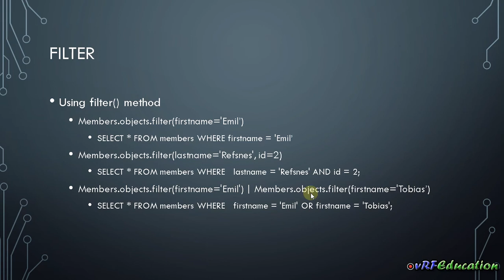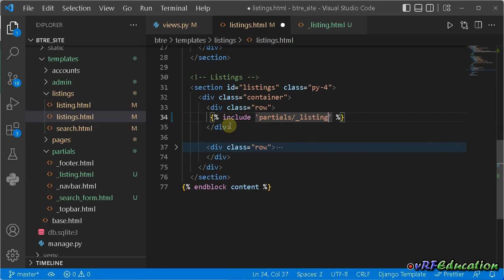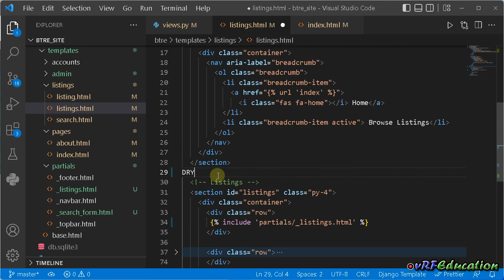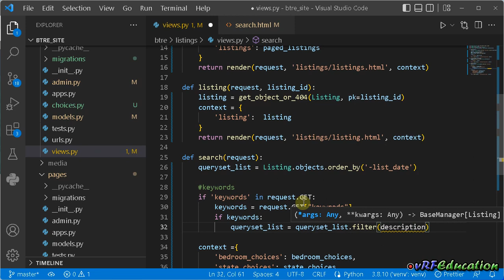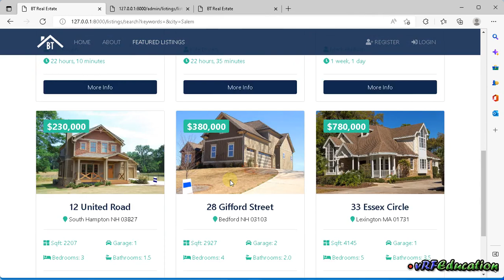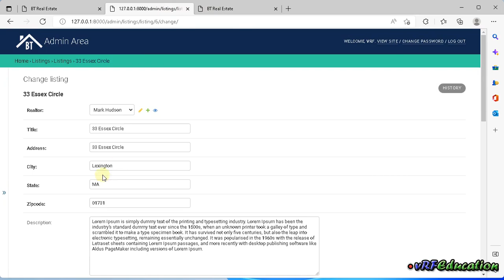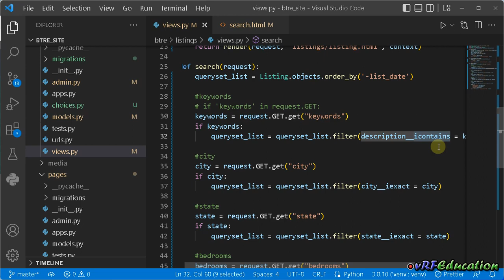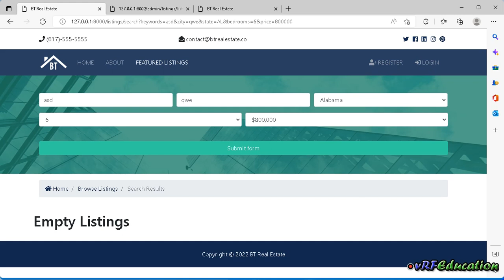آموزش Django(سایت آژانس مسکن) - تکمیل بخش جستجو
جلسه بیستم: در ادامه جلسه گذشته، قصد داریم به تکمیل بخش جستجو بپردازیم و در خلال اون یک partial دیگه به پروژه اضافه میکنیم. با توجه به اینکه بخش نمایش لیست املاک در صفحات مختلفی قرار هست استفاده بشه پس به راحتی تبدیل به یک partial میکنیم. همچنین نحوه دریافت پارامترهای جستجو و مدیریت کردن آنها، بارگذاری مجدد پارامتریهای جستجو رو هم در این جلسه مرور خواهیم کرد